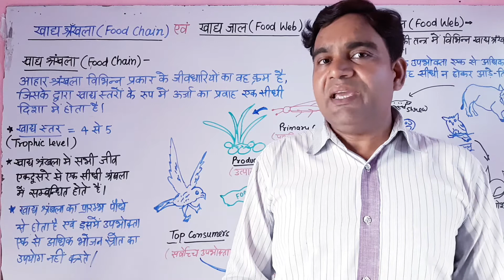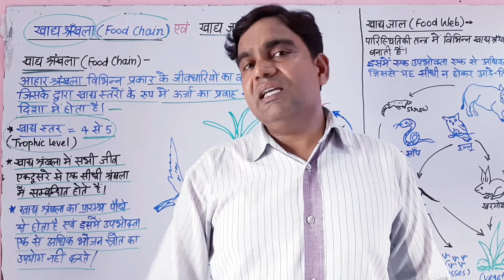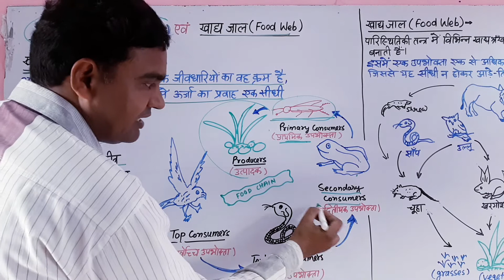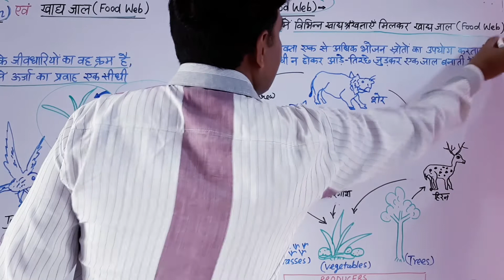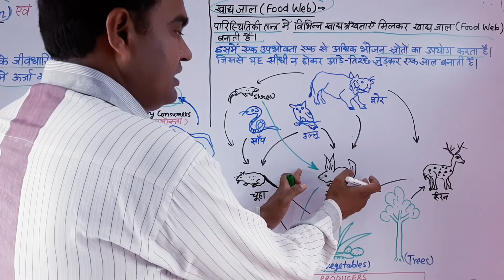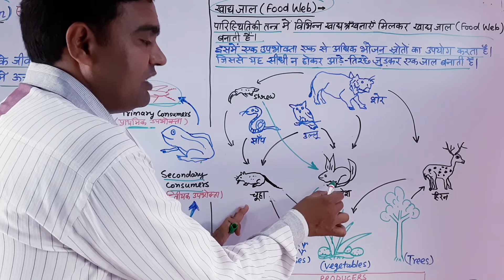class 12th Food chain and food web(खाद्य श्रंखला एवं खाद्य जाल)